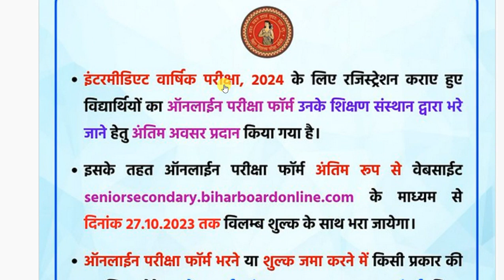Computer Technic | Bihar Intermediate Examination 24 Form Last Date Extended With Late Fee Charges23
1. Computer Technic | Bihar Intermediate Examination 24 Form Last Date Extended With Late Fee Charges23